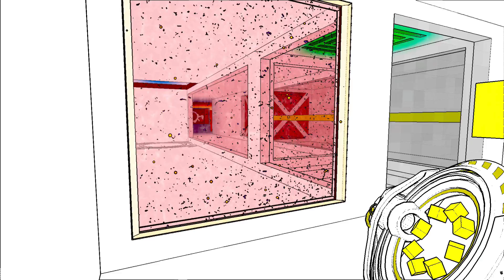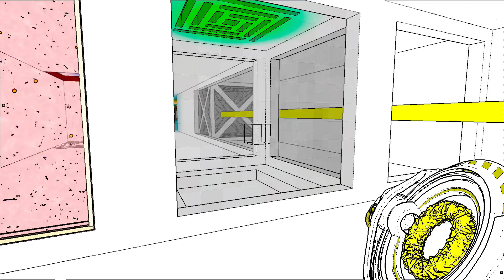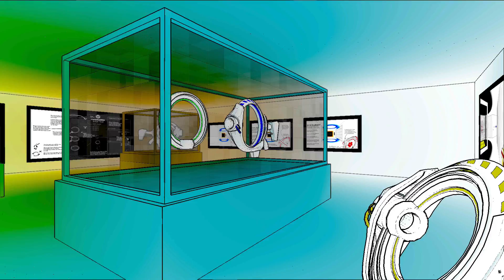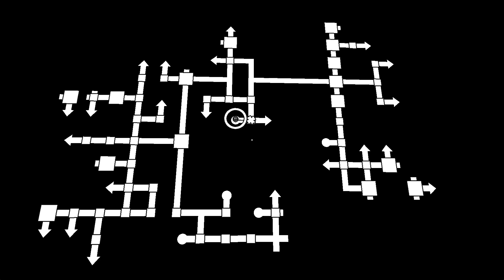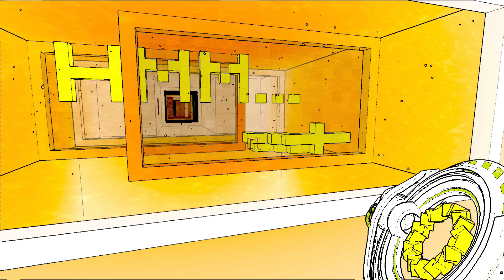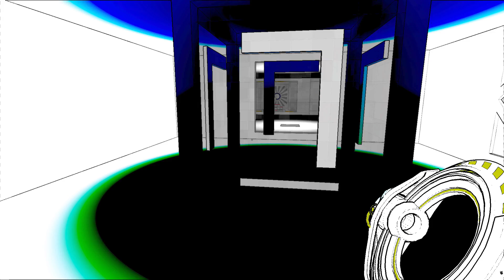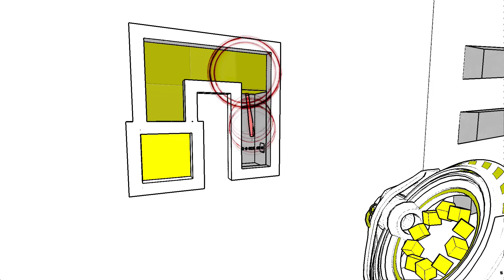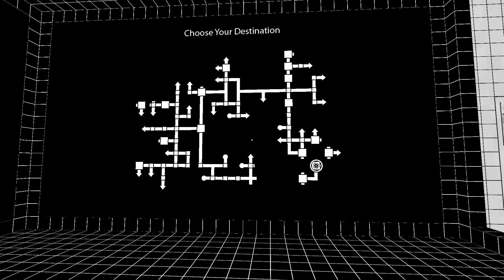⨹ Antichamber 15 Making-of vom Spiel im Spiel [HD] - der leu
⨹ Let's Play Antichamber [HD]